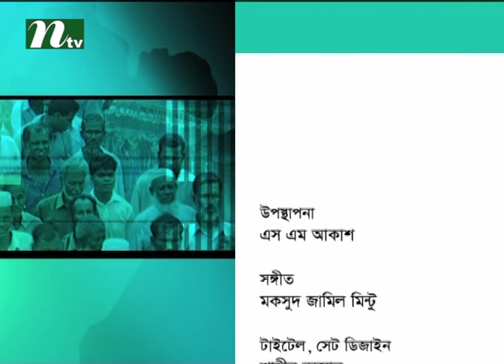Ei Somoy | Episode 2105 | Conversation with Professor Golam Rahman | Talk Show